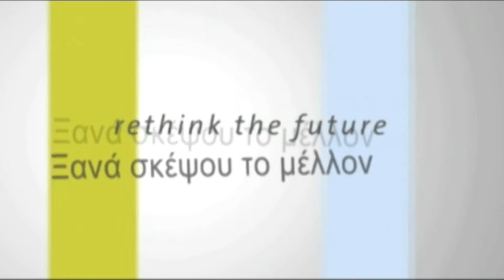Ν4 2ο Πανηλειακό Τουρνουά Ακαδημιών Ποδοσφαίρου Καλοκαιρινές Αθλητικές Συναντήσεις 2021